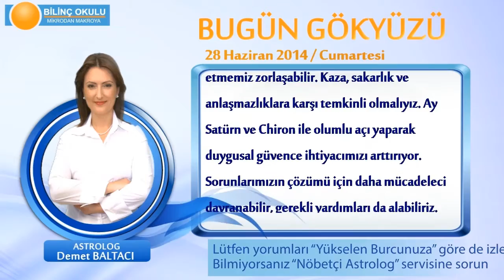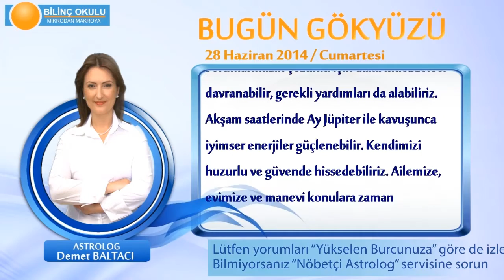BALIK Burcu, GÜNLÜK Astroloji Yorumu,28 HAZİRAN 2014, Astrolog DEMET BALTACI Bilinç Okulu